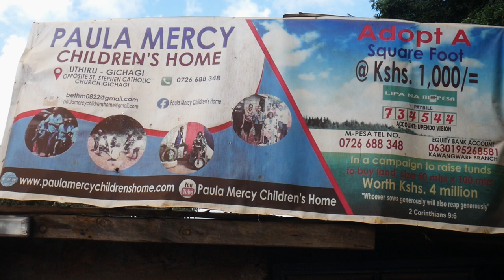Paula mercy childrens home documentary